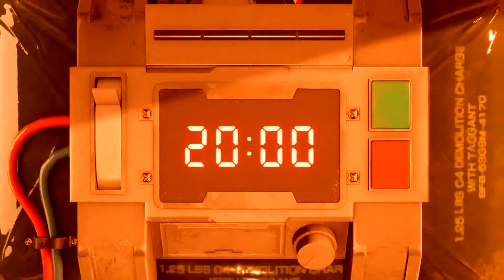FINAL FANTASY VII REMAKE LP 2 Bosskampf Robo Skorpion